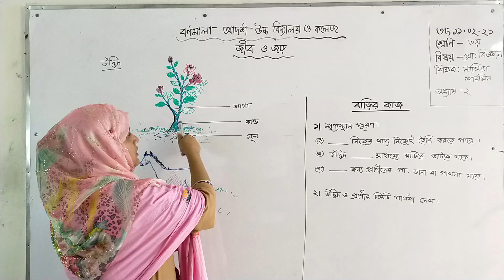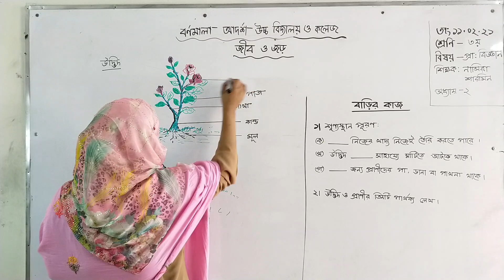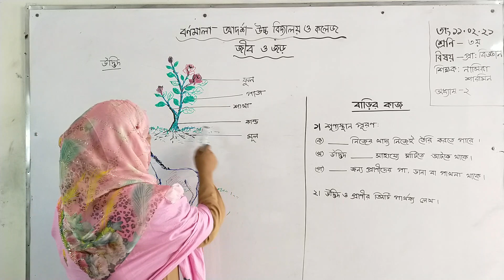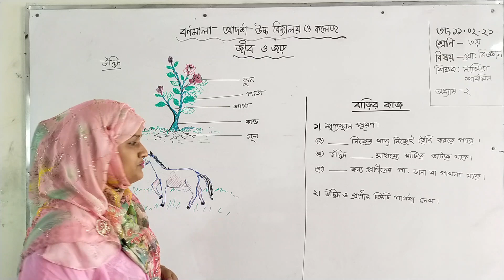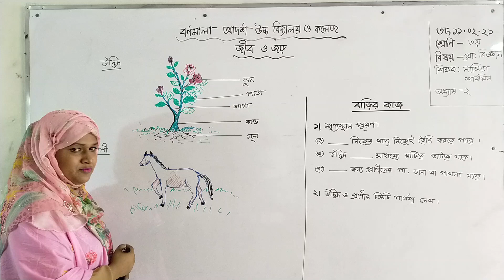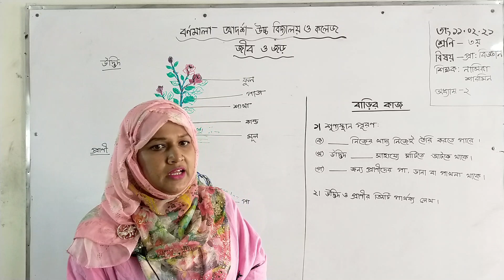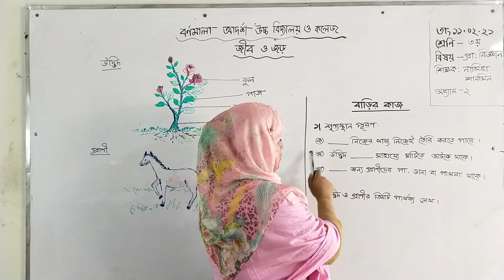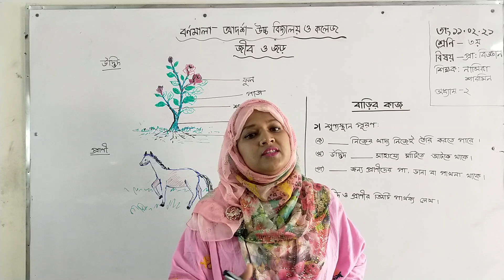11/02/2021 | Class Three | শ্রেণিঃ তৃতীয় | প্রাথমিক বিজ্ঞান | জীব ও জড়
11/02/2021 | Class Three |  শ্রেণিঃ তৃতীয় | প্রাথমিক বিজ্ঞান | জীব ও জড়